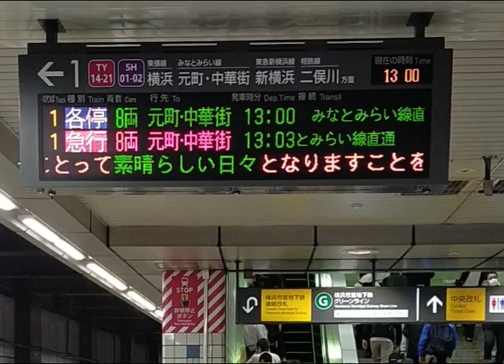【推しがピカピカ光る!!】東急日吉駅発車標「新入生に贈る言葉」東急日吉駅 発車標 東急東横線 東急電鉄 横浜市港北区 仮想旅行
久しぶりの東急日吉駅の発車標ですね。入学祝いメッセージの推しがピカピカ光ります！
今週が入学式の学校が多いのでしょうか、御入学おめでとうございます㊗️🌸